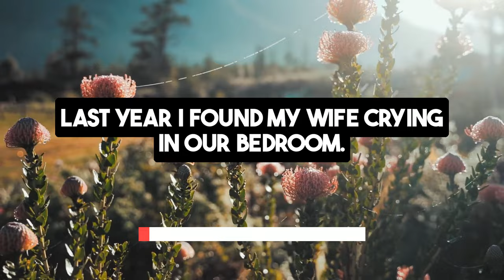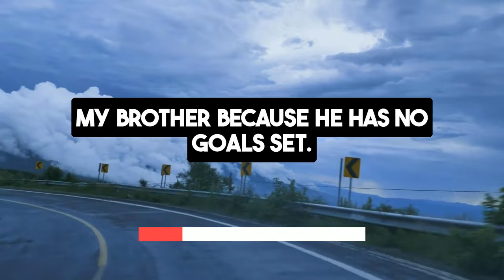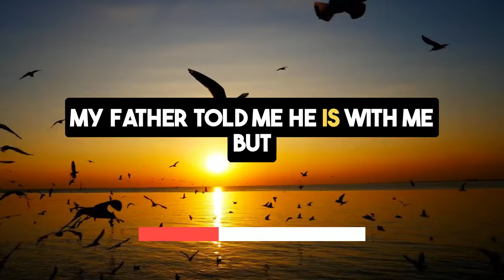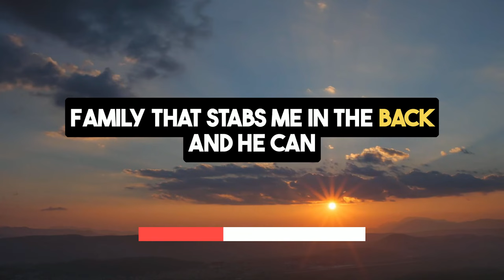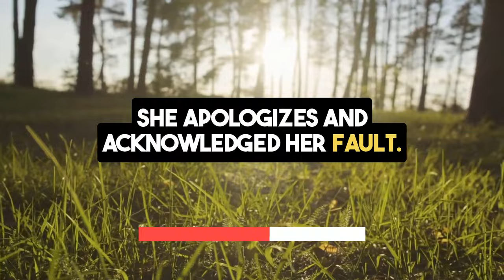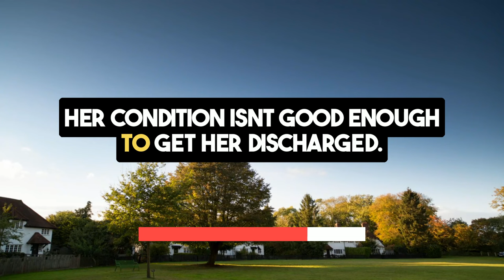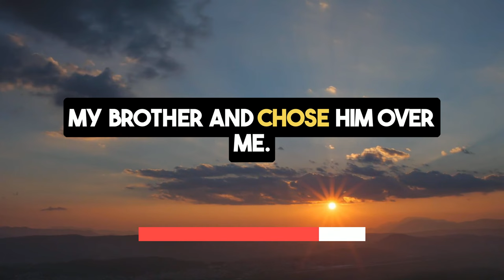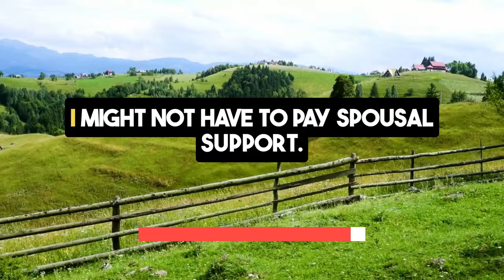My Wife is Pregnant with My Brother's Child | Reddit Cheating Stories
Embark on a heart-wrenching journey with our latest reddit cheating stories,"My Wife is Pregnant with My Brother's Child" where familial bonds are tested by shocking secrets.

This audio story podcast "My Wife is Pregnant with My Brother's Child" delves into one of the most moving infidelity stories of betrayal you'll ever encounter, told with reddit real voice.

The reddit stories relationships cheating centers on a man whose stable life is upturned when his wife, after revealing her unexpected pregnancy, grows increasingly distant. His world shatters when a DNA test—a secret gift from his father—reveals that he is not the father of his wife's newborn.

The biological father is none other than his own younger brother. This revelation comes from more than just a cheating wife story; it's a familial betrayal that cuts deep.

As he confronts the painful truth, the man faces open relationship, the ultimate betrayal from his wife and brother, who confess to their affair, pleading a mistake born from misplaced feelings.

The reddit storytelling explores the depths of despair and isolation he feels, compounded by his family's divided loyalties, with only his sister and father by his side.

For those enduring similar trials, our channel provides not just entertainment but also invaluable relationship advice, guiding you through the complexities of surviving infidelity and the process of seeking revenge on a cheating partner.

Our cheating stories offer a cathartic experience for those grappling with similar issues, from nuclear revenge stories to tales of revenge cheating wife and beyond.

Join discussions in reddit real voice, share your experiences, and discover more about reddit infidelity and revenge stories. Together, we can find ways to heal and move forward.

Listener discretion is advised, as the content explores themes of infidelity and personal relationships.